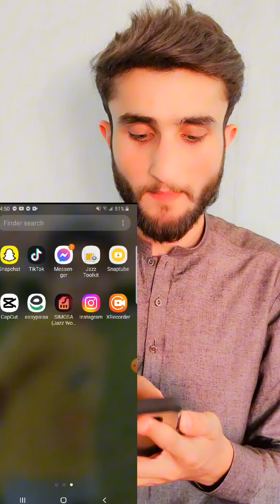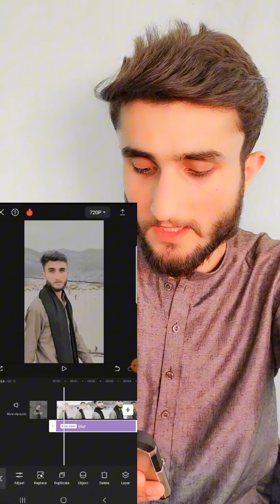how to blur video background by professional way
There are two ways to blur a video background in CapCut:
 * Using the Background Blur option:
 * Add your video to the editing timeline.
 * Tap on the video clip.
 * In the right corner of the screen, click on "Background".
 * Select "Blur" and choose your desired blur level.
 * Using the Effects panel:
 * Tap on the "Effects" tab on the left panel.
 * In the search bar, type "Blur" and select the desired blur effect.
 * Drag the effect onto the video clip and adjust the intensity to your liking.